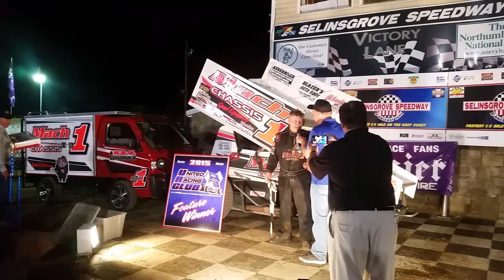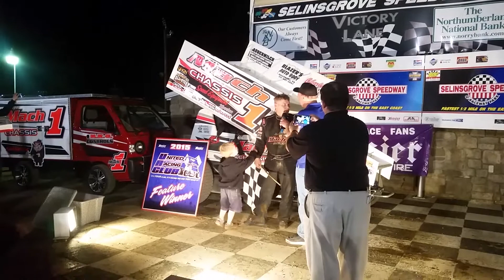Selinsgrove Speedway 360 Sprint Car Victory Lane 5-02-15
Selinsgrove Speedway 360 Sprint Car Victory Lane with Mark Smith 5-02-15, Video courtesy of Tom Hall and PAPosseracing.com